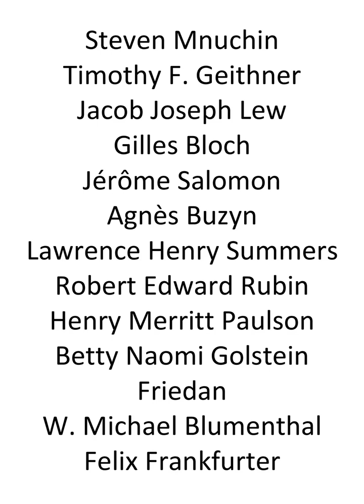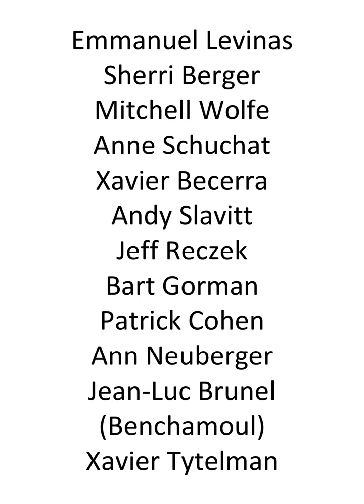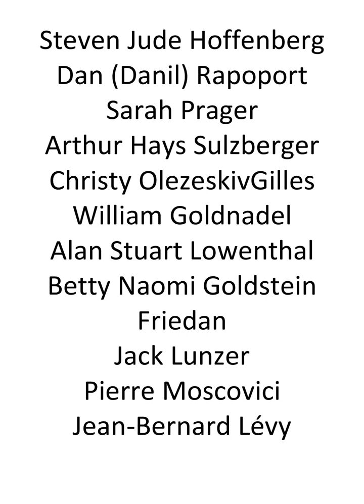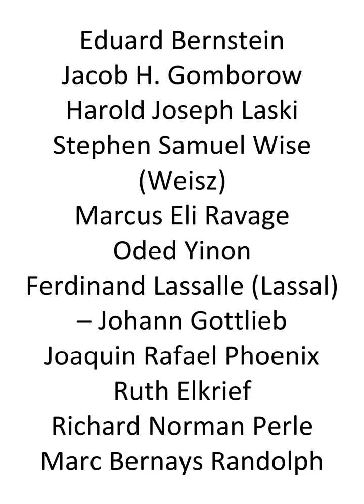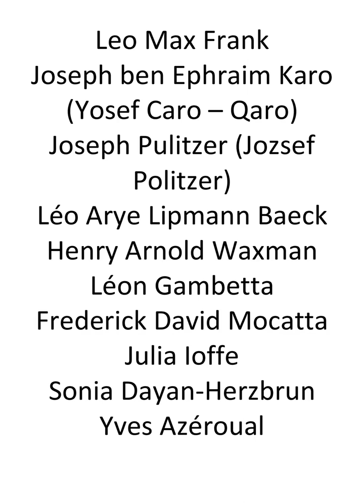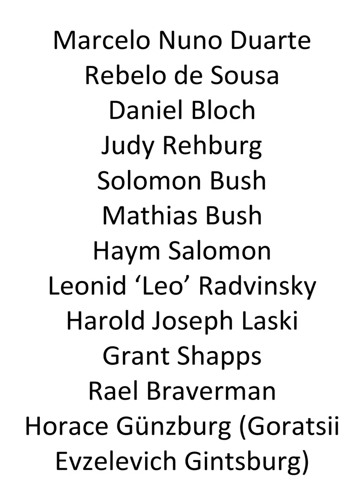" The show must go on "